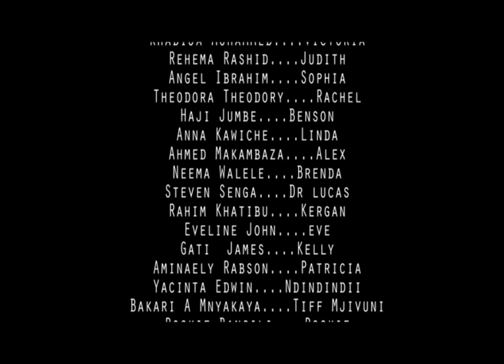SIRI ZA FAMILIA SE2 EP37